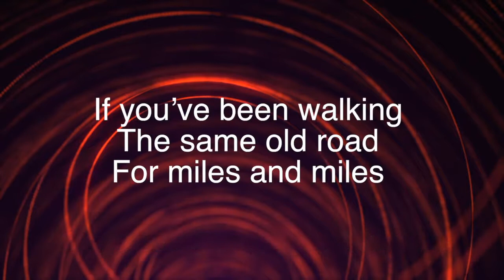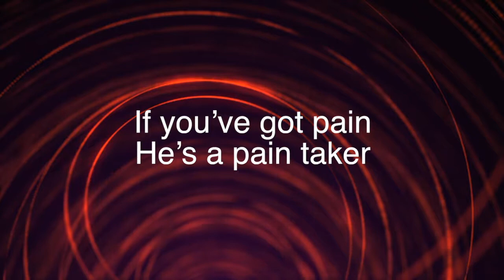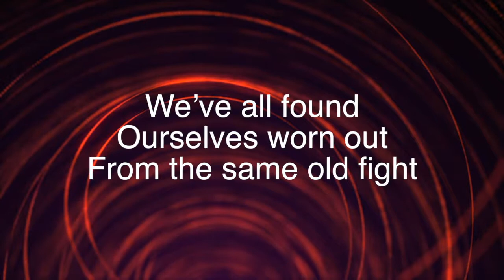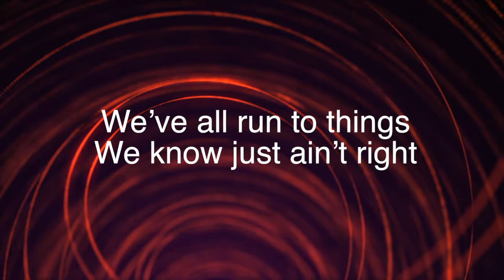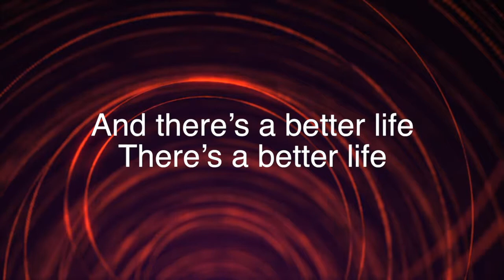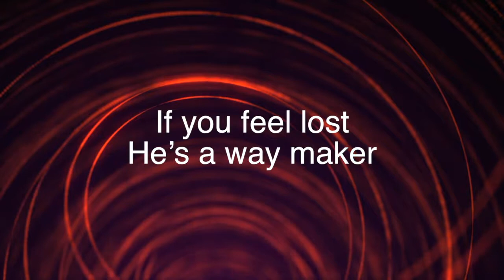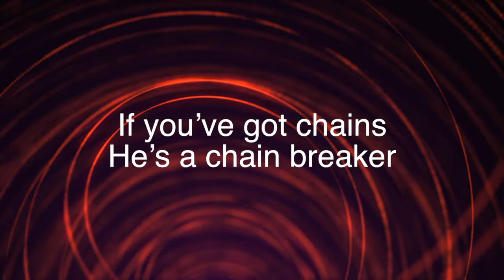Chain Breaker ~ Zach Williams ~ lyric video